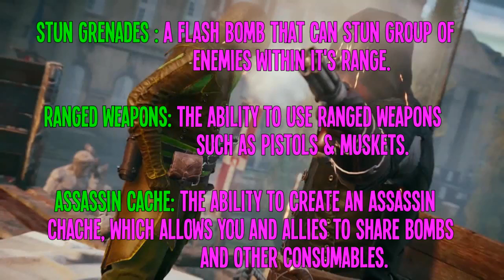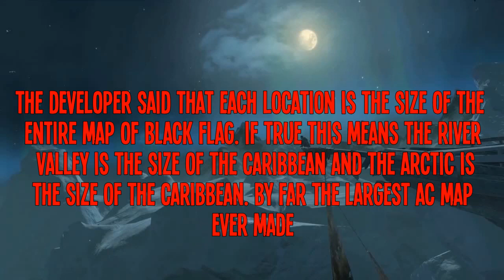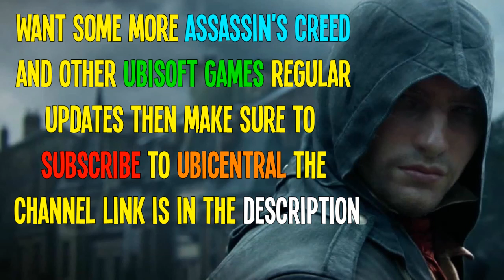Assassin's Creed Unity & Rogue Amazing New Facts - Map, Skills, Modern Day & More